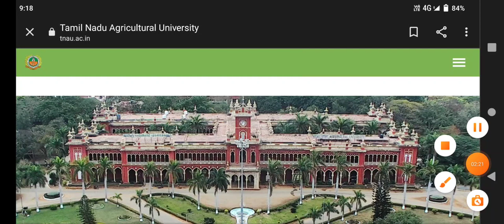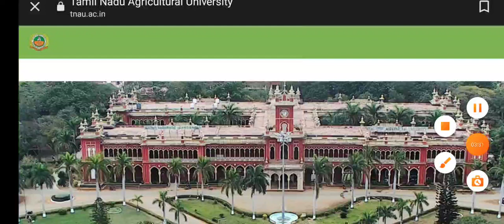TNAU 2022 💯 DOCUMENTS REQUIRED SECOND ROUND COUNSELLING FINISHED 🥳🥳🥳 SLIDING VACANCY SUBSCRIBE 🔔